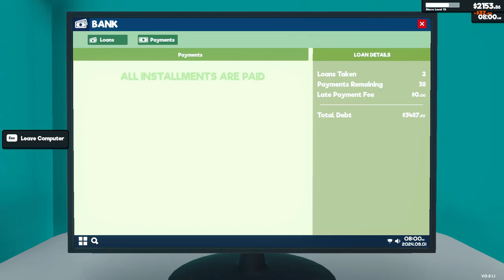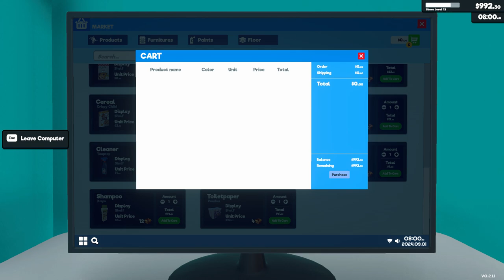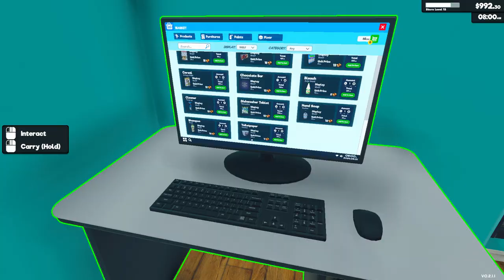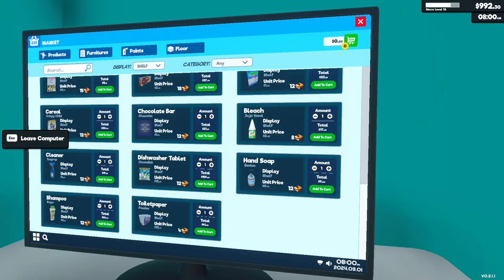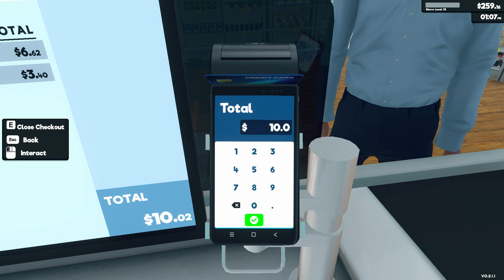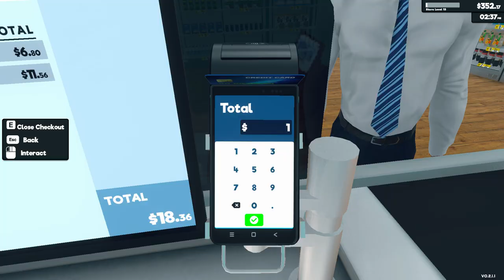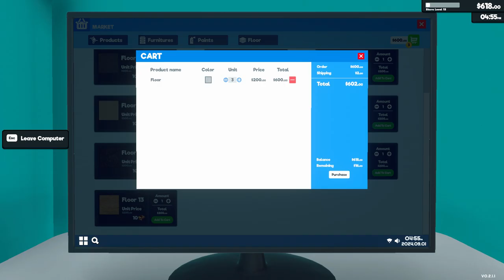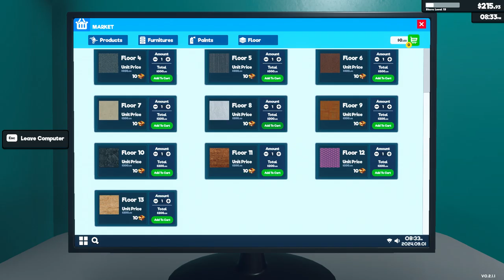[New] Supermarket Simulator Day 20